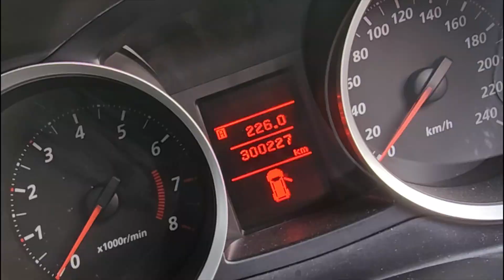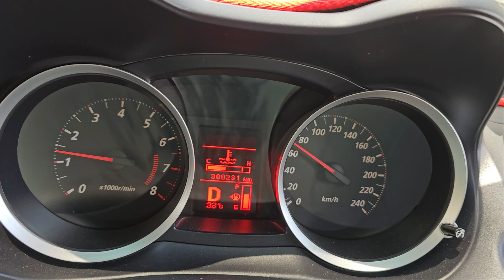How to do engine flushing properly.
Today we are going to do an engine flushing on the 4B11. But we are going to be doing it properly while its not as economical as the usual way.